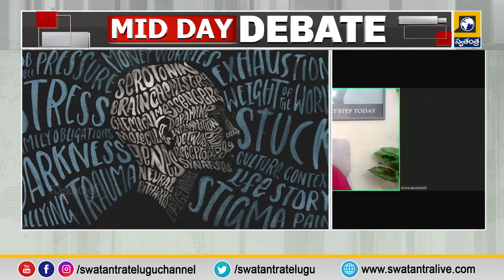ఉన్నది ఒక్కటే జిందగీ | sucideprevention | world sucide prevention day